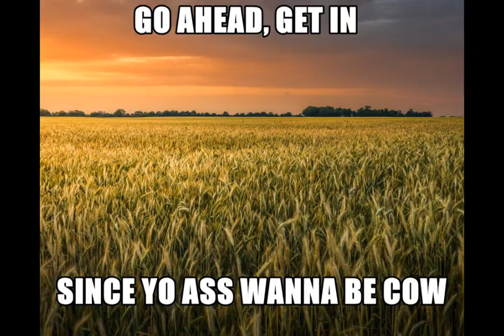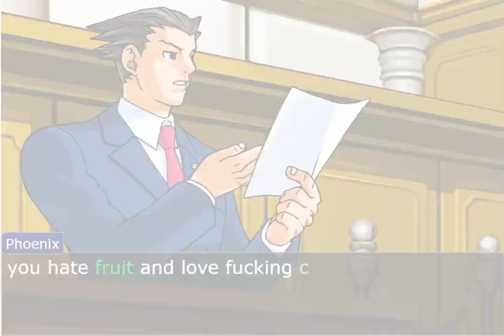Edgeworth's Cupcake Confession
once again another discussion that happened in my group chat